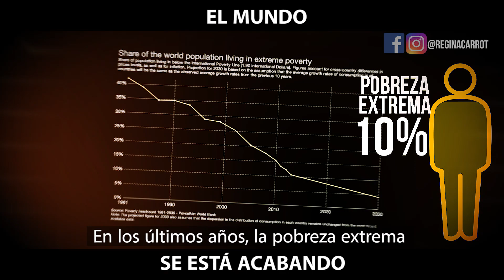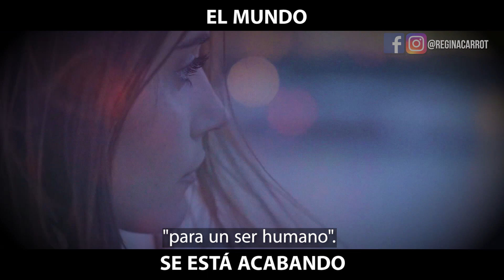El Mundo Se Está Acabando : Regina Carrot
¿Por qué creemos que el  mundo va de mal en peor?

Mientras la mayoría de las personas se dedicaron a ser pesimistas en el 2017 me alegra decirles que estamos viviendo el mejor momento en la historia, la mejor época para la humanidad. Tenemos más salud, más libertad, más educación, menos hambre y con menos violencia. El mundo es verdaderamente  increíble.

COMPARTE  si crees que este video puede ayudar a alguien.